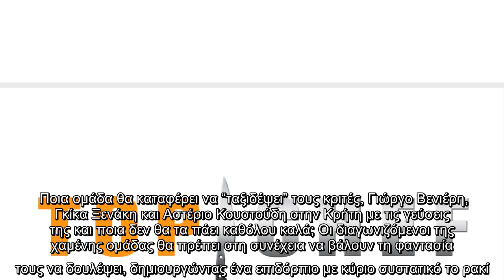Η απαιτητική εβδομάδα για τους υποψήφιους του Top Chef συνεχίζεται και στο αποψινό επεισόδιο θα πρέπ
Η απαιτητική εβδομάδα για τους υποψήφιους του Top Chef συνεχίζεται και στο αποψινό επεισόδιο θα πρέπει να εμπνευστούν από μία αγαπημένη..

Η απαιτητική, εβδομάδα, τους, υποψήφιους, του Top, Chef συνεχίζεται, αποψινό, επεισόδιο, πρέπει, εμπνευστούν, αγαπημένη